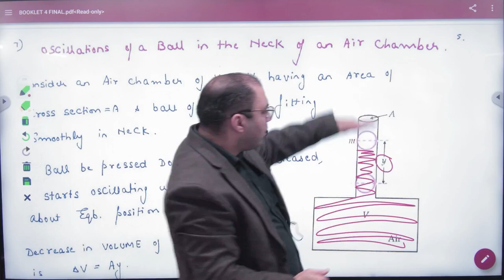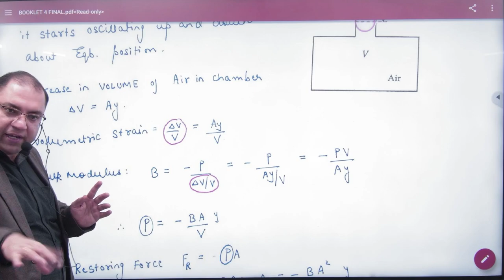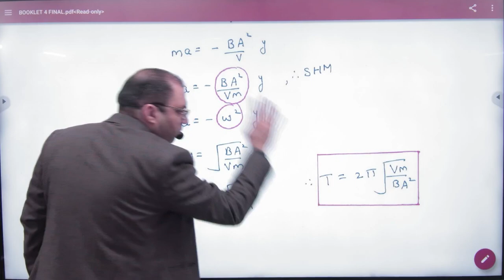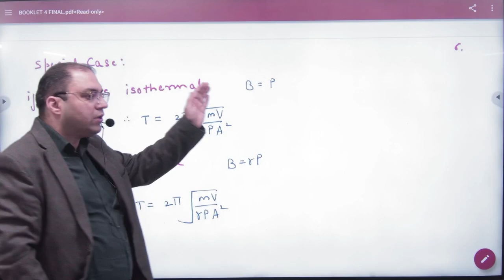3 Oscillations of a ball in neck of cylinder